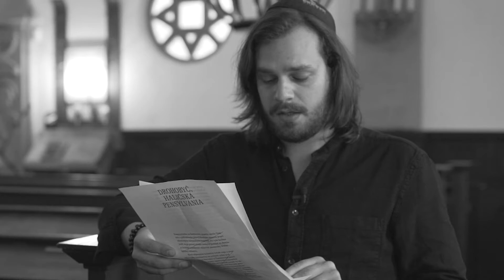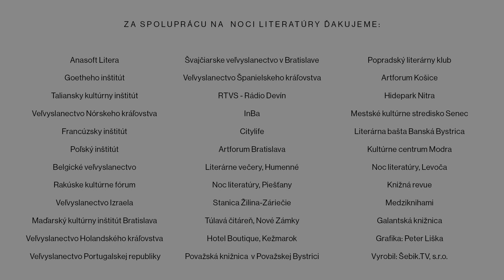#5 Noc literatúry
Martin Pollack – Halič: Putovanie po stratenom svete

číta: Matej Marušin
Knihu vybralo Rakúske kultúrne fórum Bratislava

Etgar Keret – Porucha na kraji galaxie
číta: Ivan Šándor

Knihu vybral Izrael na Slovensku